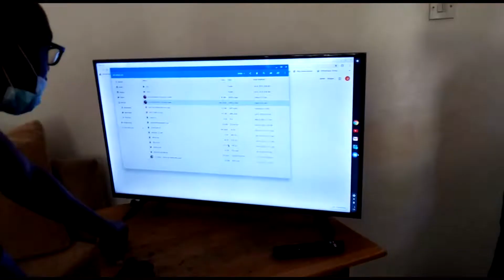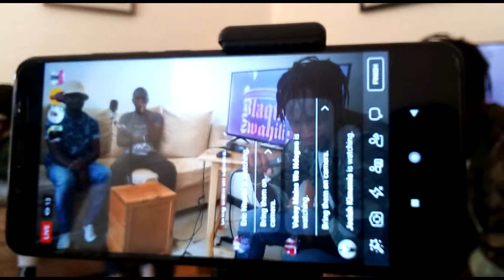Antidote Listening Party Promo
Antidote is an Album by Romi Swahili and Johnny Blaque a.k.a Genetic Disorder who came together as Blaque Swahili to cure the Hip Hop music scene with their medicinal cure of an Album "Antidote"

This is just a Promo of what went down during their Listening Party, the full video will be coming out in the following weeks, please enjoy this till then!